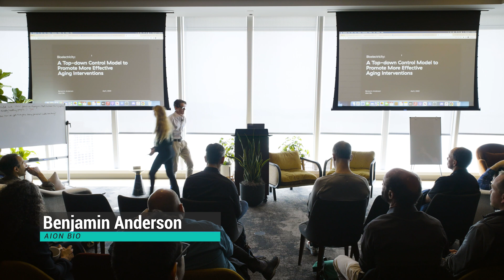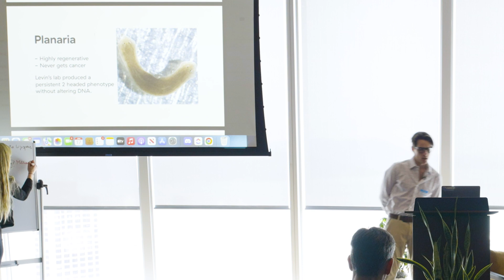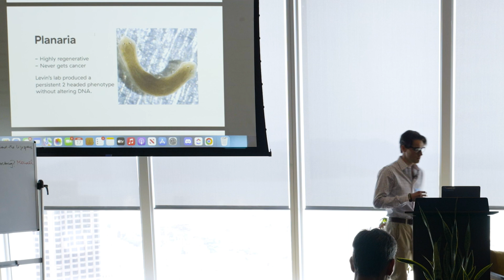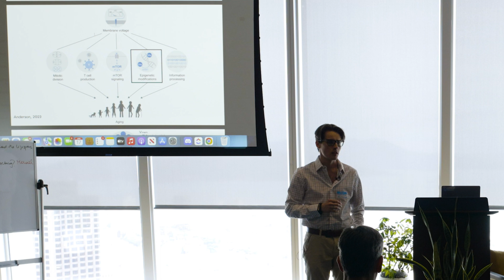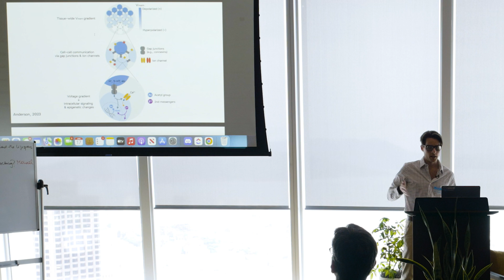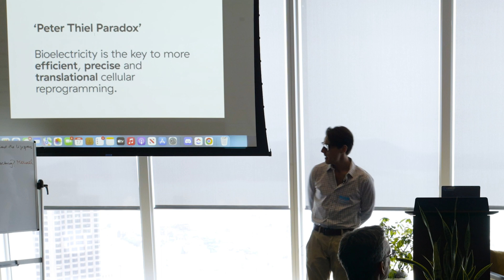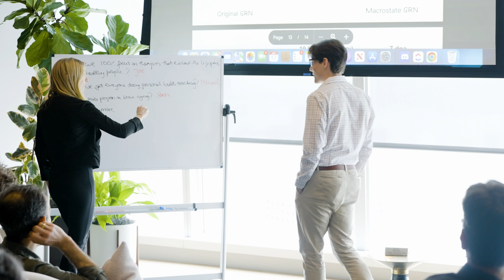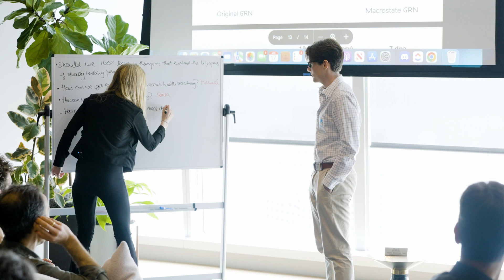Benjamin Anderson | Bioelectricity & Aging @ Longevity Frontiers Workshop 2023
*This video was recorded at Foresight's Longevity Frontiers Workshop 2023.*

Many longevity areas are still underexplored. Some were surfaced by our 2022 workshop, some are highlighted by the Longevity Prize, some are entirely new. This two-day event invites leading researchers, entrepreneurs, and funders to drive progress. Explore new opportunities, form lasting collaborations, and join us in driving cooperation toward shared long-term goals.Rapid keynotes are followed by working groups to curate opportunities for talent and funders, present at the workshop and beyond, to take on.